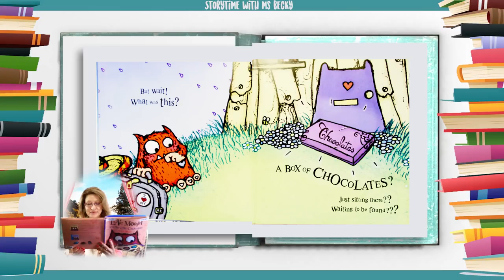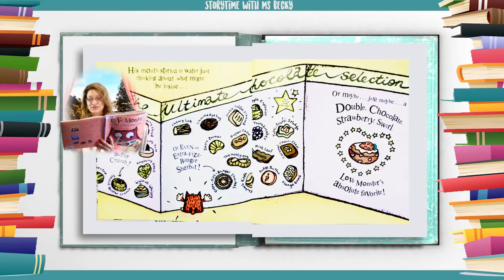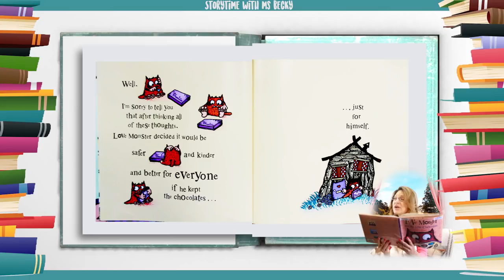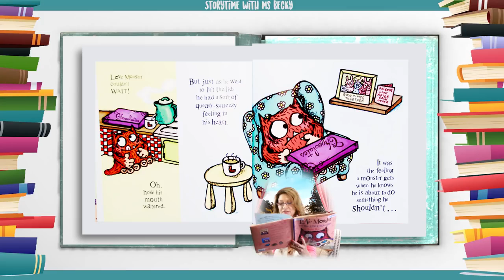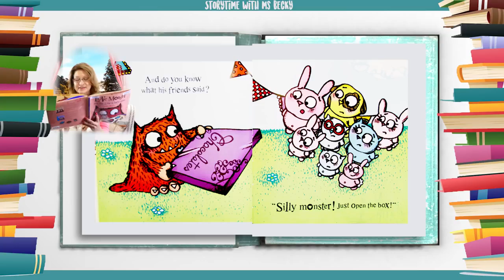[Hello ABC] 영어동화책 - 57.Love Monster and the Last Chocolate 괴물사랑과 마지막 쵸콜렛[잠자기전 영어스토리북10분 듣기/읽기/눈감고듣기]